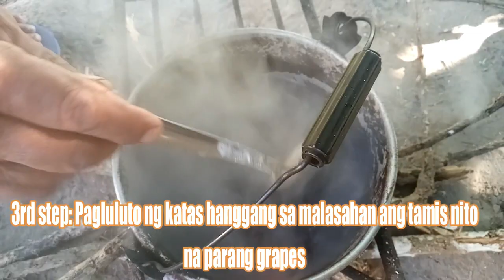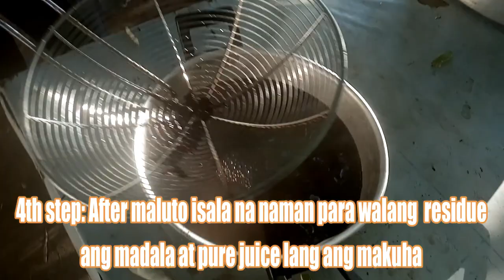How To Make Calabash Miracle Fruit Juice (Step by Step Tutorials)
Sa videong ito ay i share ko sa inyo kung paano ang tamang paraan ng paggawa ng miracle fruit juice kasama ang may-ari ng miracle fruit tree.
Kung gusto ninyong mag order kontakin ang may-ari.
Reynante Rosales
Nueva Esperanza, Bien Unido, Bohol
Huwag ding kalimutang suportahan ang aking channel ang Jose Autida Agri TV
miracle fruit juice # Jose Autida Reynante Rosales